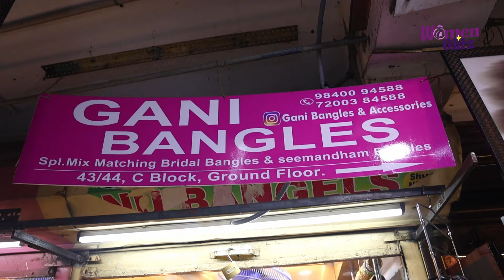🤩 வெறும் 25 ரூபாய்க்கே ✨ Trendy வளையல் collections 😱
"🌟 Welcome to Women Glitz! Your One-Stop Destination for All Things Women
🌟Join us on a journey through the world of lifestyle, fashion, health, fitness, and beyond, all from a uniquely female perspective. At Women Glitz, we've got it all covered just for you!

💃 From style tips that empower, to wellness secrets that rejuvenate, and fitness inspiration that'll make you unstoppable - we've got your back, ladies! 💪